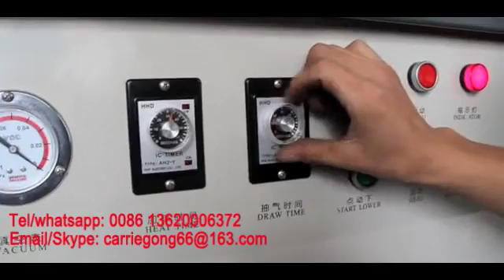JY 390 vacuum skin packing machine, skin packing machine, hardware packing machine